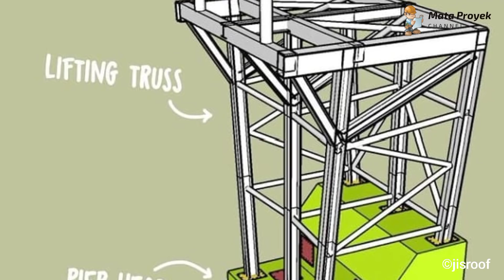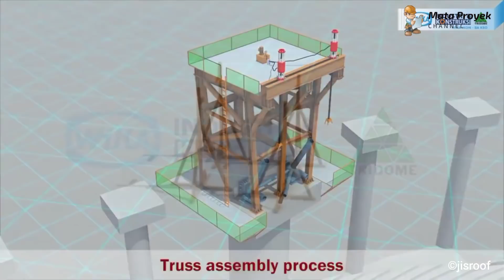Facade siap dipasang ‼️Update Progres pemebangunan Stadion JIS /Stadion Bmw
sumber:delta prima pro,tomodwi,pt wika gedung,jktintstaidum,jakartaa international stadium,jis roof,delta prima pro,wps channel,arkind0907,kharisma,lio